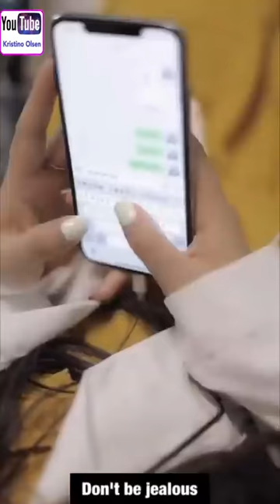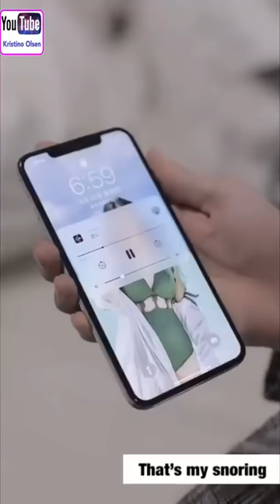Caring Boyfriend ❤️ Relationship Goals 2020